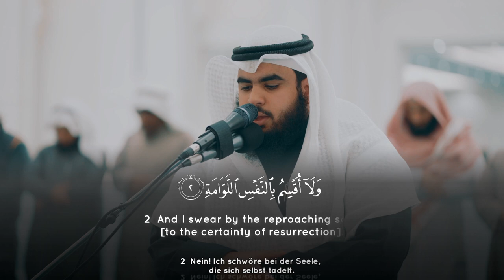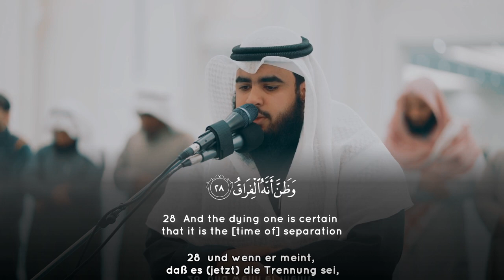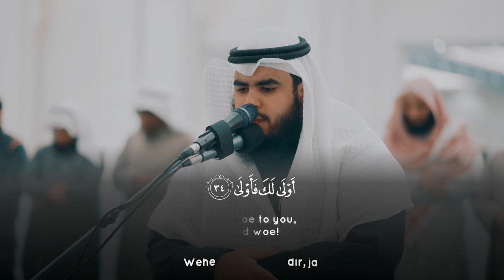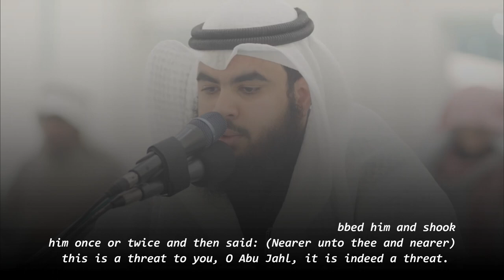Surah Al Qiyamah - Salim Hamad Al Anzi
Recitation & Tafseer سورة القيامة سالم حمد العنزي